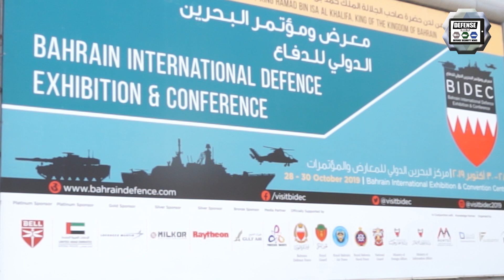BIDEC 2019 teaser Bahrain Defense Exhibition Army Recognition Official Online Show Daily News TV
Army Recognition, the online Defense and Security magazine, a subdivision of Army Recognition Group SPRL, is the Official Online Show Daily News and Official Web TV for BIDEC 2019, Bahrain International Defense Exhibition and Conference that takes place in Manama from the 28 to 30 October 2019. Follow the latest news and our video coverage of BIDEC 2019